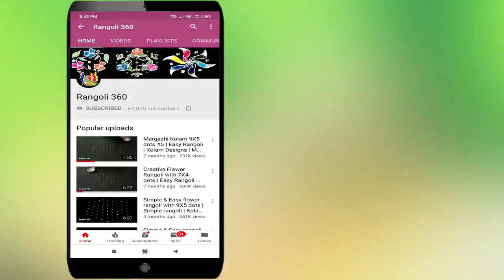Margazhi masam special rangoli with 9X5 dots #21 | Margazhi muggulu designs | Kolam | Rangoli 360